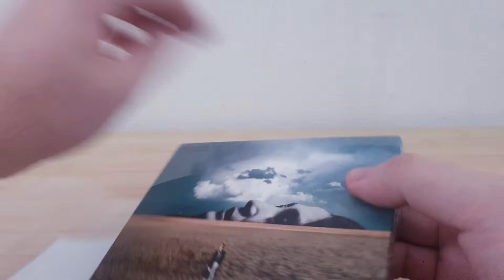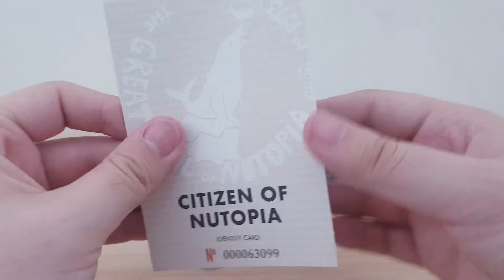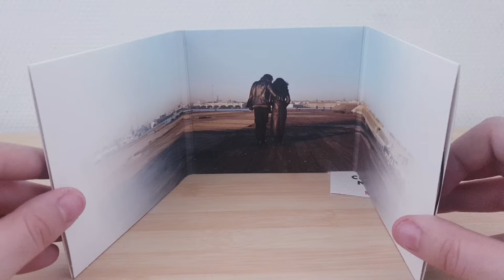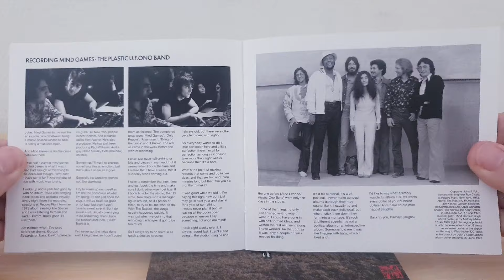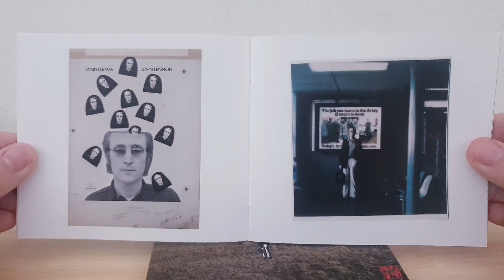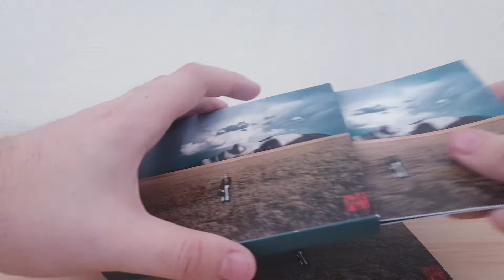John Lennon - Mind Games (Deluxe Edition) CD UNBOXING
Presentation Of Mind Games Of John Lennon Including 24 Tracks.

The CD Mind Games Contains :

• CD 1 : (The Ultimate Mixes)

1. Mind Games
2. Tight A$
3. Aisumasen (I’m Sorry)
4. One Day (At A Time)
5. Bring On The Lucie (Freeda Peeple)
6. Nutopian International Anthem
7. Intuition
8. Out The Blue
9. Only People
10. I Know (I Know)
11. You Are Here
12. Meat City

• CD 2 : (The Out-takes)

1. Mind Games (Out-take, Take 7)
2. Tight A$ (Out-take, Take 6)
3. Aisumasen (I’m Sorry) (Out-take, Take 2)
4. One Day (At A Time) (Out-take, Take 18)
5. Bring On The Lucie (Freeda Peeple) (Out-take, Take 15)
6. Declaration Of Nutopia (Out-take, Take 1)
7. Intuition (Out-take, Take 12)
8. Out The Blue (Out-take, Take 15)
9. Only People (Out-take, Take 12)
10. I Know (I Know) (Out-take, Take 22)
11. You Are Here (Out-take, Take 5)
12. Meat City (Out-take, Take 16)

Additional Informations :

Name : Mind Games The Ultimate Mixes (Deluxe Edition) [CD]
Release Date : July 12, 2024
Genre : Rock/Pop Rock
Length :  (CD 1), (CD 2)
Label : Apple
To Get It